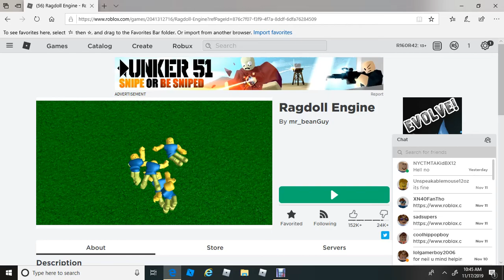Ragdoll Engine Gameplay lol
This will happen to you nyc when you grow up